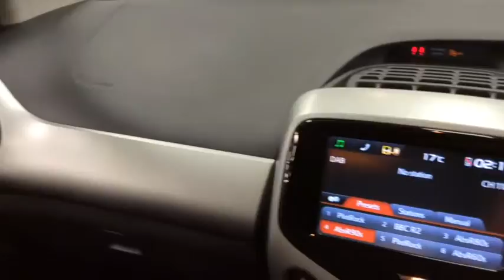RICHARD HARDIE USED CAR PEUGEOT 108 NJ64 GJG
DAB Digital Radio, Manual Air Conditioning, Multifunction Colour 7in Touch Screen, Electric Front Windows, Hill Assist, USB Socket and 3.5mm Jack for External Audio Device, Bluetooth, Tyre Pressure Sensors